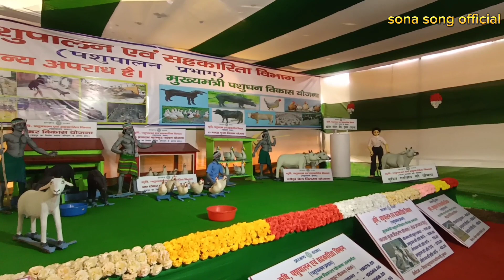JHARKHAND RIA || RAJKIY JANJATIY HINZLA MELA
Dumka Rajkiy janjaty Hizla Mela
Vlogs